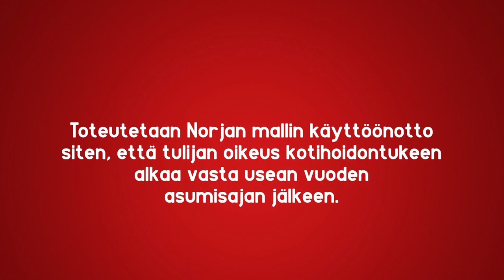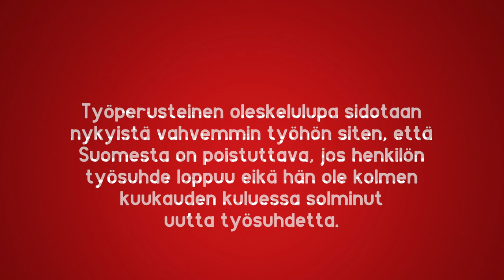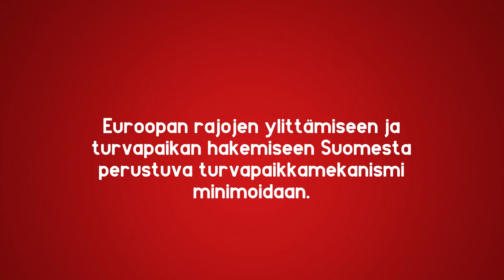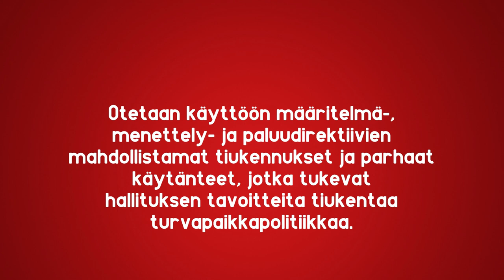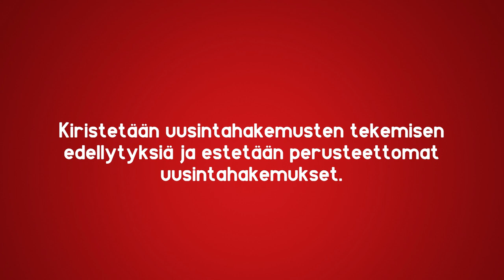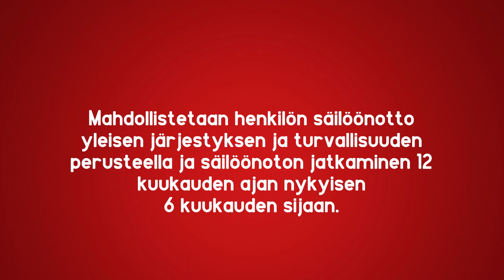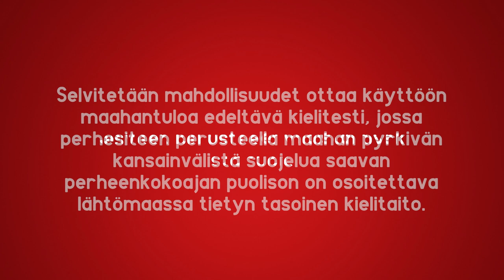Suomen maahanmuuttopolitiikka muuttuu täysin - neuvottelutulos julki | Katso kiristykset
Tällä videolla on vain osa muutoksista, lisää löydät hallitusohjelmasta, jonka voit lukea täältä

Esikatselukuva: Stina Virkamäki, valtioneuvoston kanslia

LISÄÄ KANNANOTTOJA JA VIDEOITA MUISSA PROFIILEISSA:
TikTok (135k): @sebastiantynkkynen
Instagram (35k): @sebastiantynkkynen